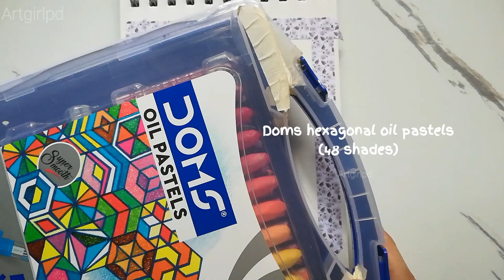easy ocean waves drawing with oil pastels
enjoy the vedio drop in comments for any queries or suggestions ♥️

❌reposting and copying of this video is not allowed